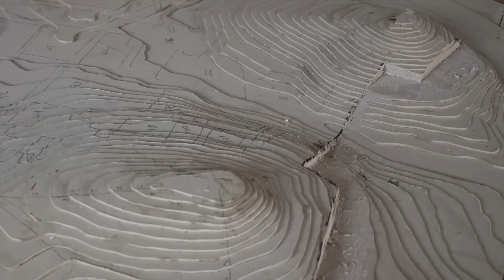Construyendo la maqueta de la Cartagena del XVIII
Estado de la maqueta de Cartagena en el siglo XVIII según el Plano de Ordovás  a fecha del 8/12/2015 y que realizan los " Amigos del Museo Histórico Militar de Cartagena"